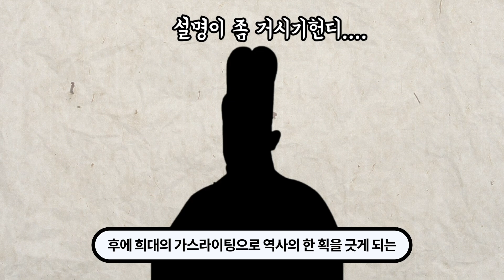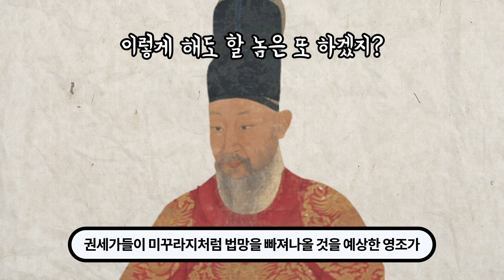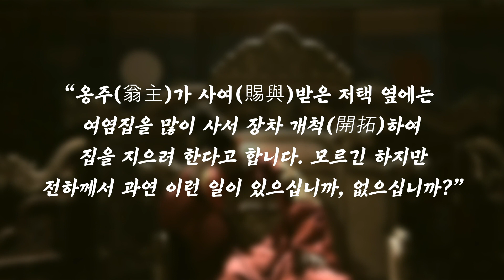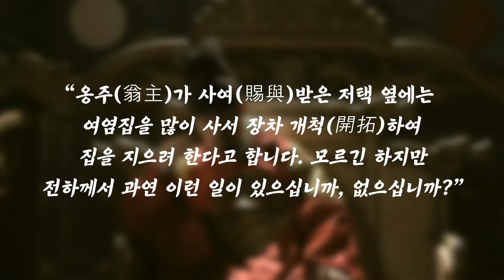18세기 조선땅에서 일어난 고위공직자 부동산 투기 이야기(Feat.영조)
BGM 출처